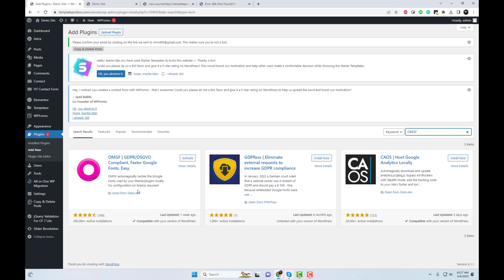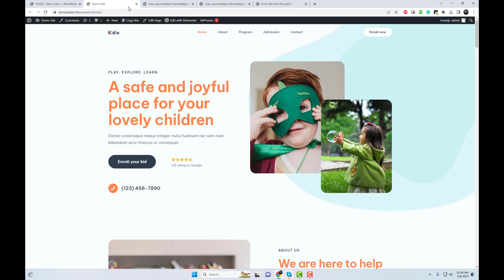How to Make Your WordPress Site Lightning Fast with Local Google Fonts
Are you looking to speed up your WordPress site? One simple trick to improve website performance is by hosting Google Fonts locally. In this tutorial, we'll show you how to make your WordPress site lightning fast by using local Google Fonts.

We'll cover the benefits of hosting Google Fonts locally, the steps to download and host the fonts on your server, and how to update your WordPress theme to use the local fonts. You'll also learn how to remove any existing requests for external Google Fonts to further improve your site's speed.

With this technique, you can avoid the performance hit of external font requests and reduce your website's load time. Whether you're a beginner or an experienced WordPress user, you'll be able to follow along with our step-by-step guide.

Don't let slow loading times hold your website back - optimize your WordPress site today with local Google Fonts. Watch this tutorial and make your website lightning fast!